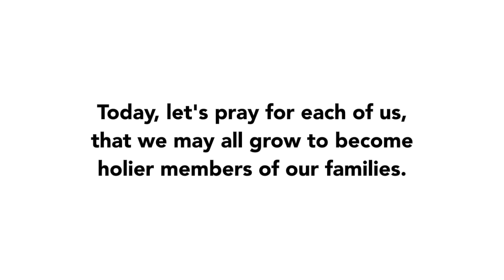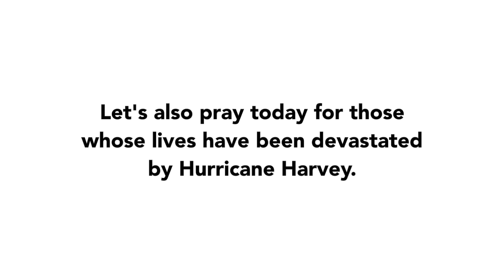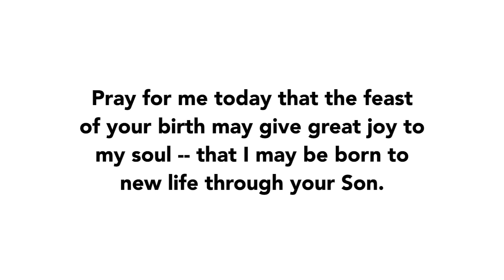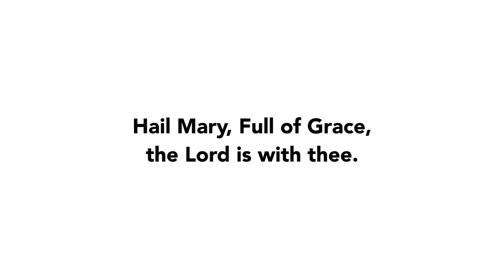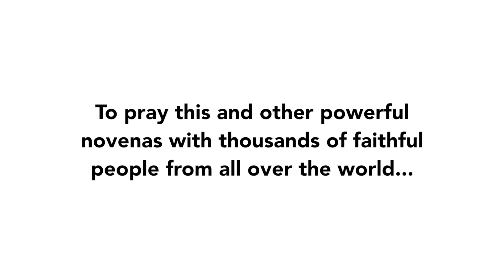Day 2 - Novena for Marriage & Family | 2017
Join us for Day 2 of the Novena for Marriage & Family of 2017!